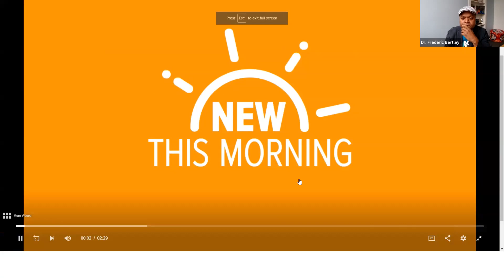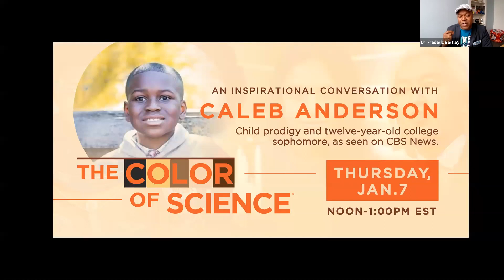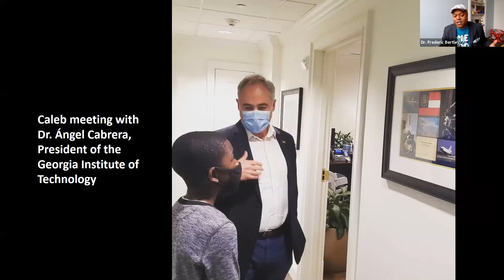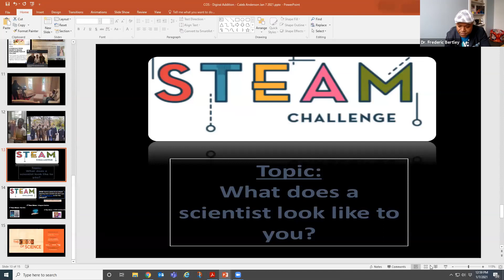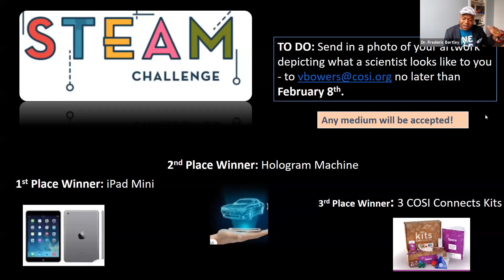The Color of Science™: Caleb Anderson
For more information about The Color of Science™, visit cosi.org.